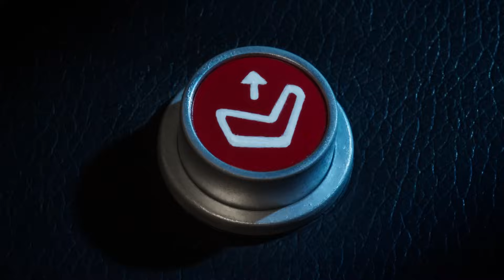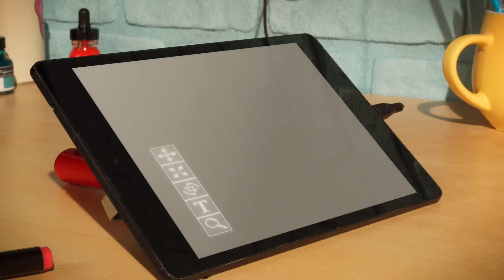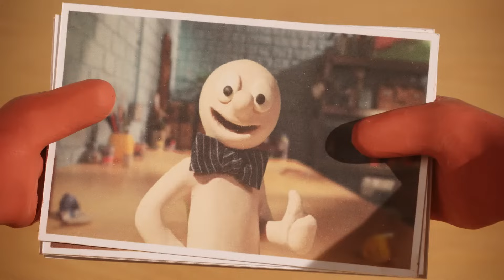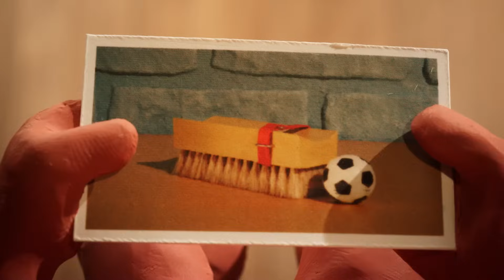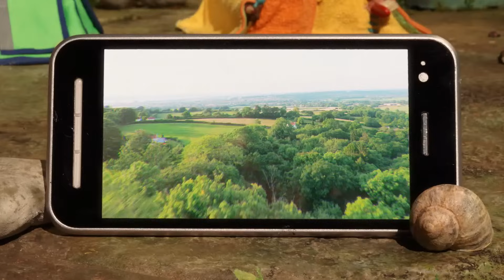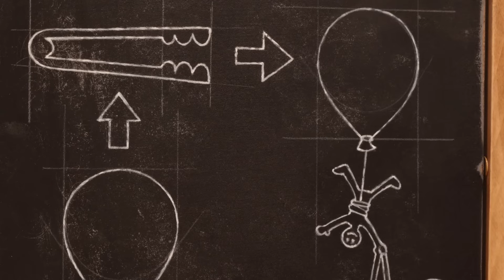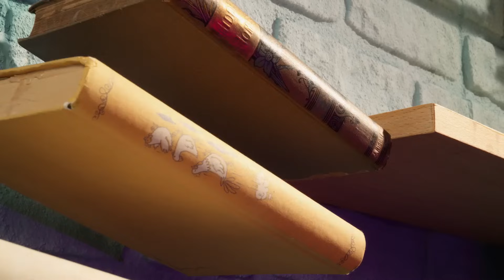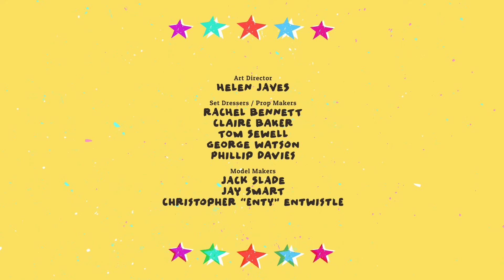Epic Morph | Entire Series Compilation | THE EPIC ADVENTURES OF MORPH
The Epic Adventures of Morph - all full episodes!

00:00:00 🕸 Tangled Web | Episode 1
00:04:40 🥧 Pie Spy | Episode 2
00:09:20 🛫 Chas Air | Episode 3
00:14:00 🐲 Medieval Morph | Episode 4
00:18:40 👶 Size Matters | Episode 5
00:23:20 😲 Daredevil Delilah | Episode 6
00:28:00 🔍 Finding Nailbrush | Episode 7
00:32:40 🤓 Double Trouble | Episode 8
00:37:20 🔥 Camping Caper | Episode 9
00:42:00 🌱 Beanstalk | Episode 10
00:46:40 🌭 Operation Sausage | Episode 11
00:51:20 🏡 Dolls House | Episode 12
00:56:00 🥁 Rainy Day | Episode 13
01:00:40 🎮 Game On! | Episode 14
01:05:20 🧀 Cheesed Off | Episode 15

A brand-new animated series starring Morph, his sidekick Chas and their old pals Delilah, Grandmorph and The Very Small Creatures. Morph and the gang are up to all their usual mischievous antics but in bigger and bolder adventures. The artist’s studio where they live and the desk they call home is the perfect place for the extraordinary to happen, and it often does!